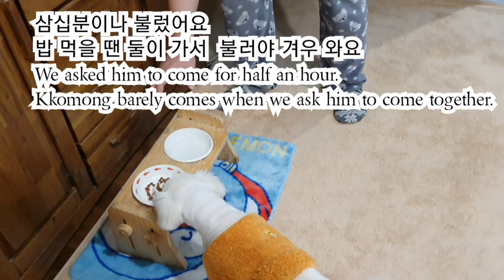꼬몽이와펫로스증후군극복하기 이러고삽니다 꼬몽엄마아빠소환중 음악감상페키니즈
꼬몽이는 가만히 음악을 들어요. 무슨 생각을 하고 있을까요
밥을 그냥 두면 안 먹고 우울해 있는 아이에게 무슨 수를 써서라도 밥을 먹여야해서 별 짓을 다 합니다. 제가 정신줄을 잡고 있어야하네요